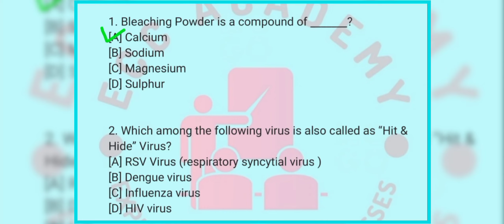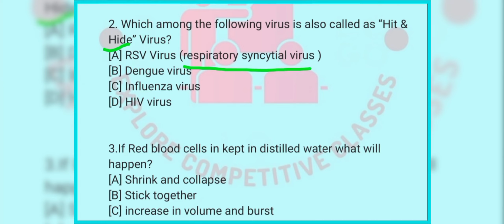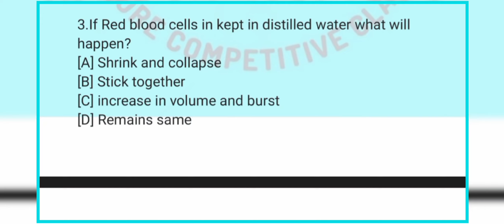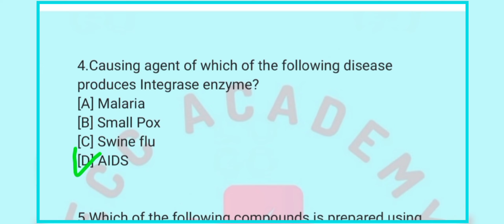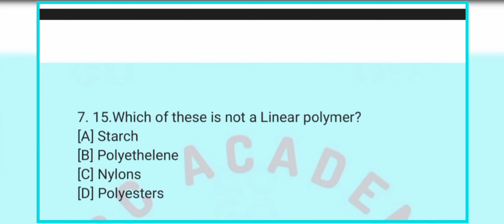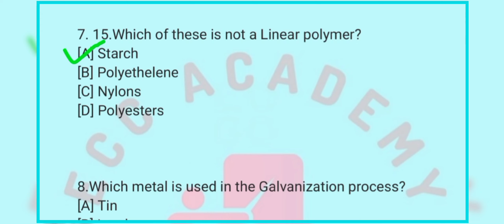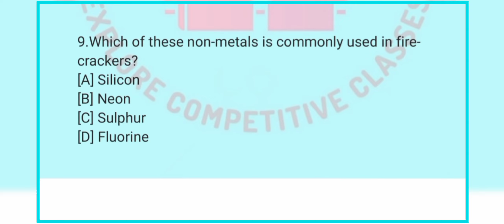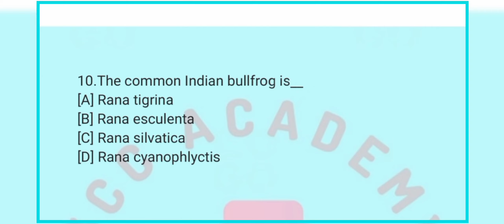General Science #5 | Important for all Exams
General Science question series
Questions asked many times
Most Important Questions
expected questions
previously asked questions
we are trying to give you best content and knowledge in a genuine way.
keep studying with us and fulfill your dreams.
ENGLISH For All Exams
Important for all hpstate government exams.
Hp police
Hp patwari
Hp sub inspector
Hp tgt commission
Hp tet
HPPSC
SSC GD
All other Govt. Exams - SSC ChSL, CGL, MTS, Railways etc